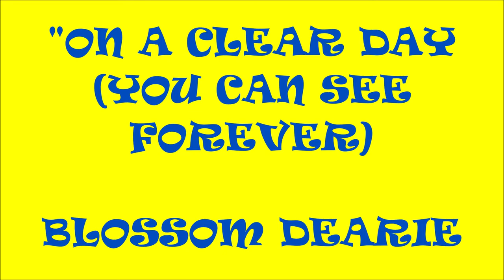"ON A CLEAR DAY (YOU CAN SEE FOREVER) BLOSSOM DEARIE (BEST HD QUALITY)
"On a Clear Day (You Can See Forever) was written by Burton Lane and Alan Jay Lerner for the 1965 Broadway musical of the same name. The song is mostly associated with Barbra Streisand who sang it in the 1969 film version. While Streisand chose to do a big vocal with this song, Blossom Dearie chose to record a more subtle, understated jazz version on her 1966 studio album "Sweet Blossom Dearie". Blossom Dearie was an American jazz singer and pianist. She was physically tiny in stature and like Ella Fitzgerald, she had an intimate voice sounding similar to that of a young girl which was easy to identify. In the late 50s and early 60s, Dearie made her first six solo American albums and became a well known singer in the country. Enjoy! Thanks For Your Comments.